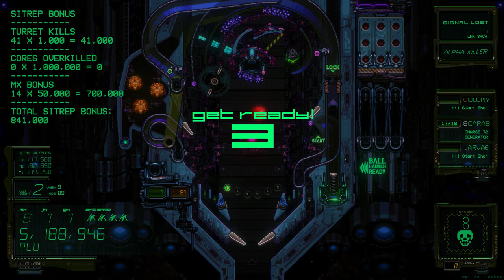XENOTILT first video